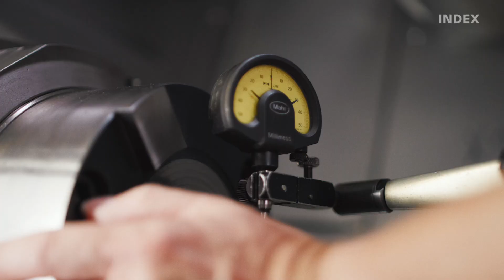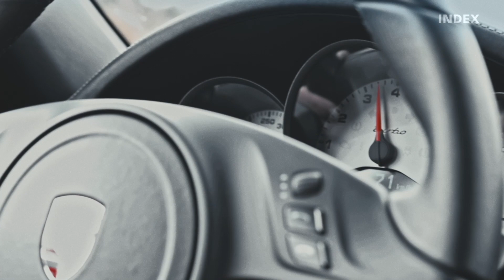Imagetrailer INDEX TRAUB - better.parts.faster./english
With its INDEX and TRAUB brands, the INDEX Group is today one of the world’s leading manufacturers of CNC turning machines. With six production sites and twelve international sales and service companies as well as a broad dealer network, the Esslingen-based company is present at 80 locations worldwide.

Progress has a long tradition:

INDEX Werke was founded in 1914 by Hermann Hahn, who began producing automatic turret lathes that year. He was a thoroughbred Swabian entrepreneur who laid the foundations for an impressive development with creative ideas and the pursuit of quality. Within four decades, more than 20,000 automatic lathes have already been sold, on which INDEX's excellent reputation worldwide is based. INDEX began producing multi-spindle automatic lathes in 1975. A few years later, the company moved into CNC technology. INDEX quickly took on a pioneering role in this field. After the death of Eugen Hahn, the son of the company founder, 85% of the company shares were transferred to a foundation. In 1992, INDEX introduced a new generation of turn-mill centers based on a modular system. In 1997, TRAUB Drehmaschinen GmbH & Co. KG was taken over and integrated into INDEX Werke.